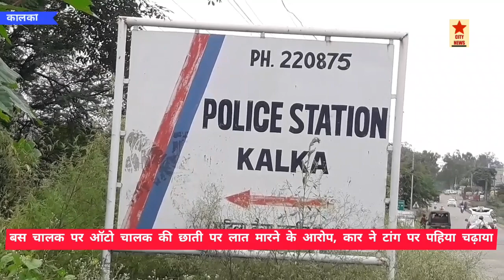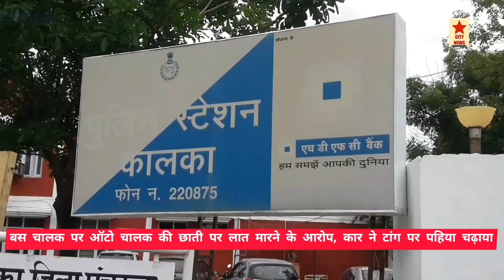बस चालक ने ऑटो चालक की छाती पर मारी लात, कार चालक ने टांग पर चढ़ाया टायर।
सिटी न्यूज।।
   घायल अवस्था में एडमिट है ऑटो चालक pkl हॉस्पिटल में।